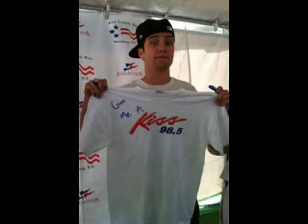Logan Henderson Tribute